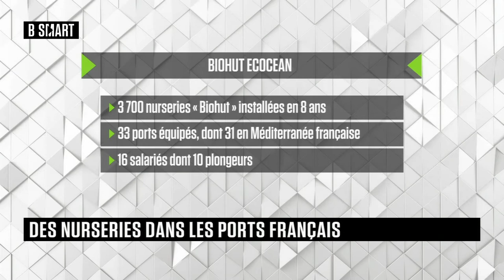SMART IMPACT - L'invité de SMART IMPACT : Gilles Lecaillon (Ecocean)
Mercredi 12 mai 2021, SMART IMPACT reçoit Gilles Lecaillon (président, Ecocean)